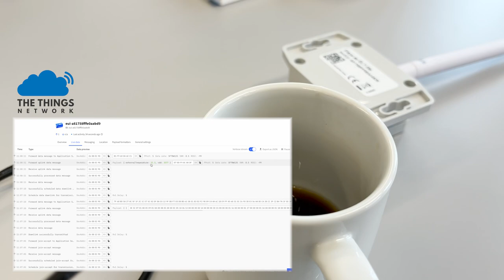IoT för SMF 2.0: Pilotcase Novacore (del 2 - Sensor configuration)